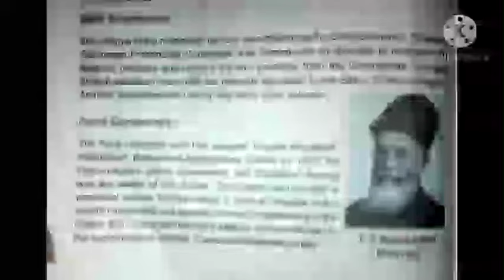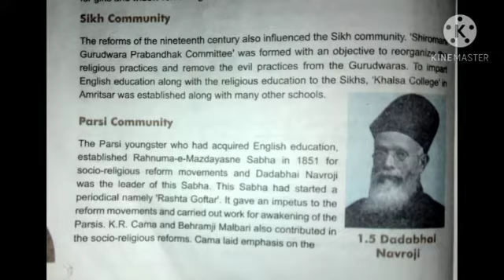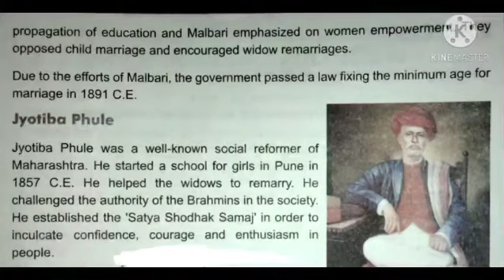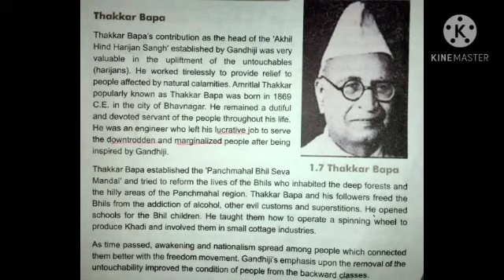15/12 STD 8th SST CH.1 C by Kavita singh